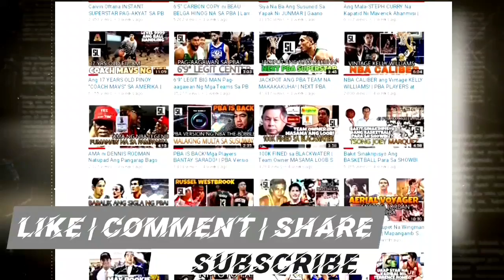MGA KONTROBERSYAL na PBA IMPORT! | DAHIL sa KALASINGAN nakatulog sa BANGKETA!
from_the_sideline_youtube